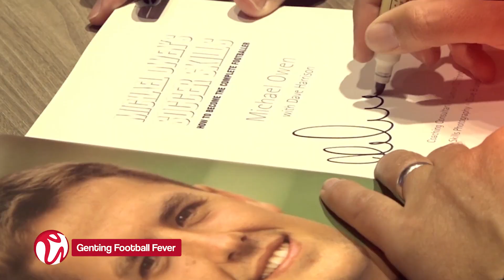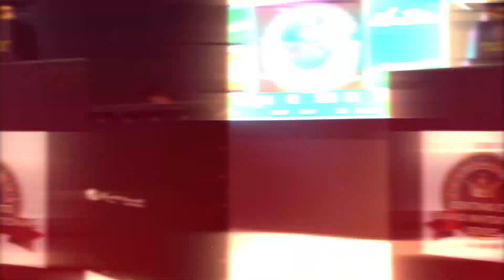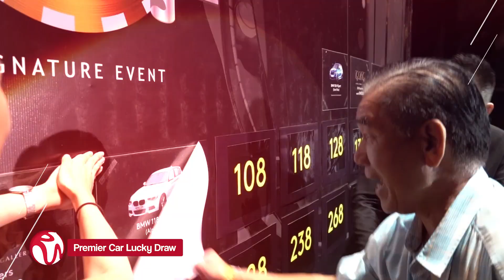2018 Genting Event Highlight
2018 Genting Event Highlight